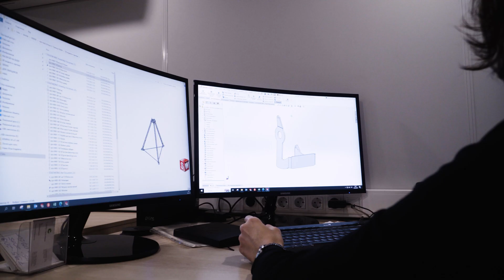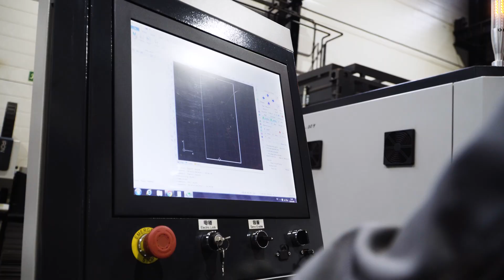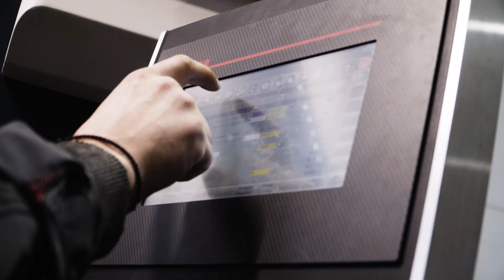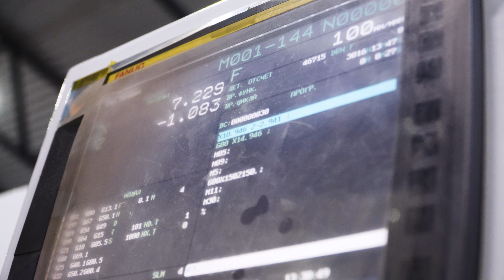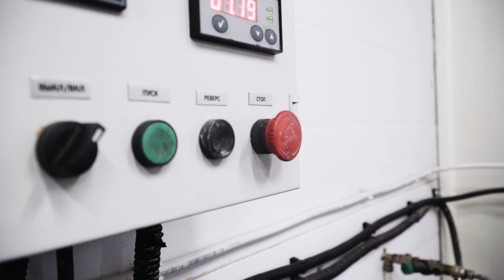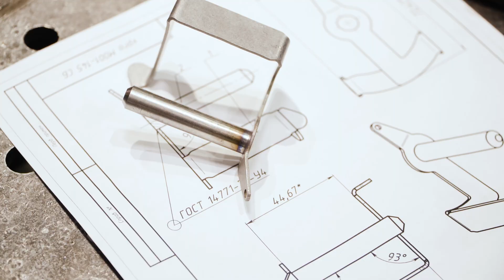Производство Вентопро: история создания детали. Устройство Трипод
В этом видео мы показываем цикл производства одной детали, которая становится частью спасательного устройства трипод.
Видео снято на производстве компании Вентопро, г.о Истра, Московская область.

Делаем работу на высоте безопасной с 2008 года!